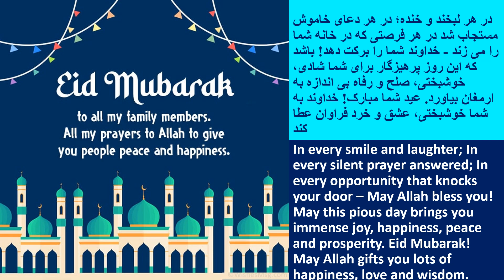knowledgebase || knowledge | In every smile | and laughter | In every silent prayer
NEWS WIZARD# In every smile and laughter; In every silent prayer answered; In every opportunity that knocks your door – May Allah bless you! May this pious day brings you immense joy, happiness, peace and prosperity. Eid Mubarak! May Allah gifts you lots of happiness, love and wisdom.